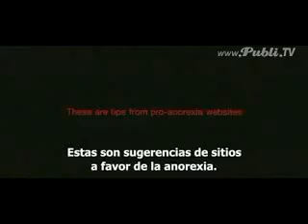Adrian Natoli - The best commercial of all time